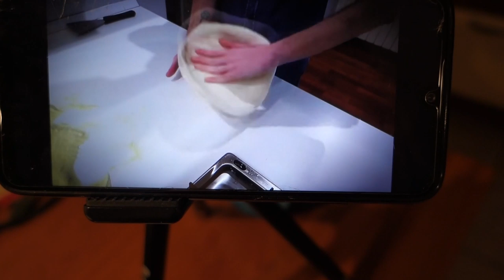PROVO A FARE LA MIA PRIMA PIZZA *disastro?*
Grazie per aver visto il video ❤PROVO A FARE LA MIA PRIMA PIZZA *disastro?*